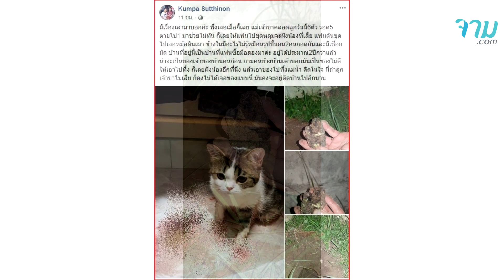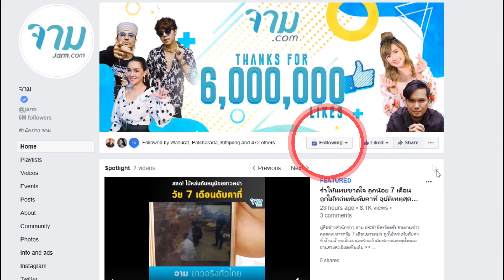สาว ขุดหลุม ฝังร่างแมว แต่กลับต้องเจอเรื่องสุดช็อก น่ากลัวมาก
เรียกได้ว่าเป็นประสบการณ์สุดหลอน ที่ใครเจอเรื่องแบบนี้กับตัวก็ต้องขนหัวลุกกันทั้งนั้น เมื่อคุณ Kumpa Sutthinon ออกมาโพสต์ภาพและข้อความผ่านเฟซบุ๊ก เปิดเผยประสบการณ์สุดแปลกประหลาดที่เจอมากับตัว ระหว่างขุดหลุมฝั่งร่างแมว

อ่านรายละเอียดเพิ่มเติม